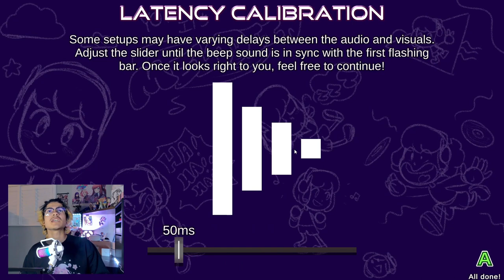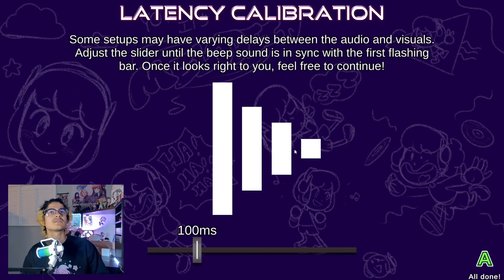Nothing has made me rage as much as this game